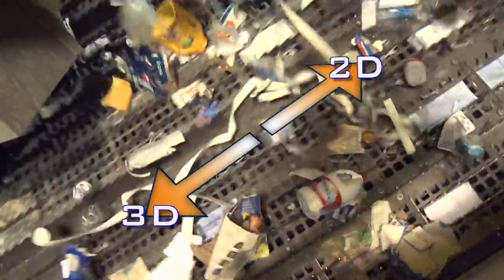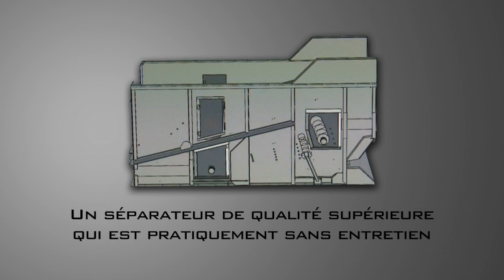Machinex Séparateur MACH Balistic FR.mov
séparateur balistique, équipement de recyclage, centre de tri